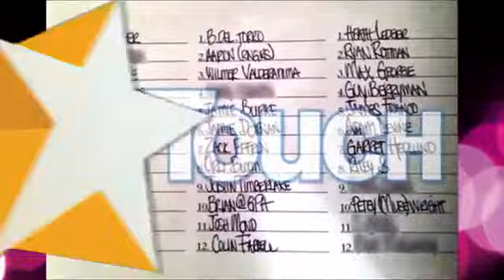Lindsay Lohan's List Reveals Even More Sex Partners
Lindsay Lohan's list of celebrity conquests has just been re-released and even more A-list partners are revealed! Video provided by Hollyscoop